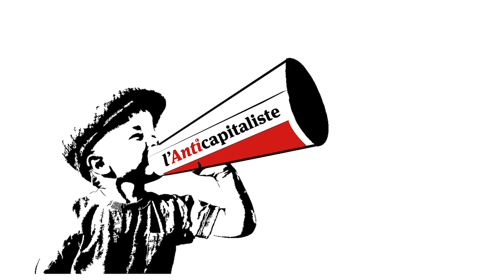L’extrême droite de José Antonio Kast aux portes du pouvoir au Chili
Après le premier tour de l'élection présidentielle au Chili, le danger est grand pour les Mapuches, les femmes, les migrants, pour le mouvement politique et syndical de voir l'arrivée au pouvoir des néo-fascistes de Kast. Franck Gaudichaud, professeur des universités en Histoire et études latino-américaines contemporaines et membre du NPA fait le point sur la situation.